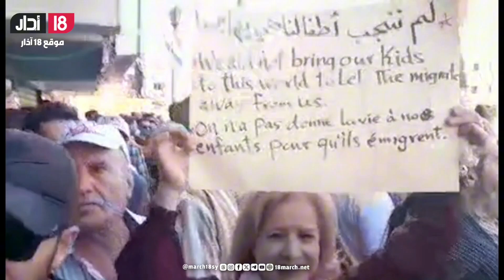السويداء تكسب الرهان في حراكها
السويداء

كاميرا موقع 18 آذار والتي رافقت المتظاهرين منذ اليوم الأول وعلى مدار شهر كامل ، رصدت ووثقت مطالب المحتجين هناك والتي بدأت تتعالى تباعاً لتصل إلى التأكيد على أن خلاص سوريا يكمن في إنهاء حكم بيت الأسد.